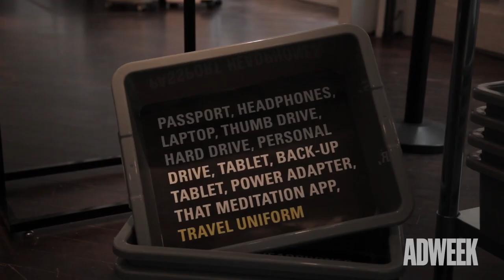Luggage Company Away's NYC Activation